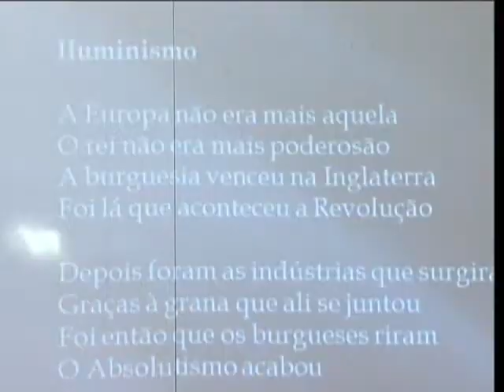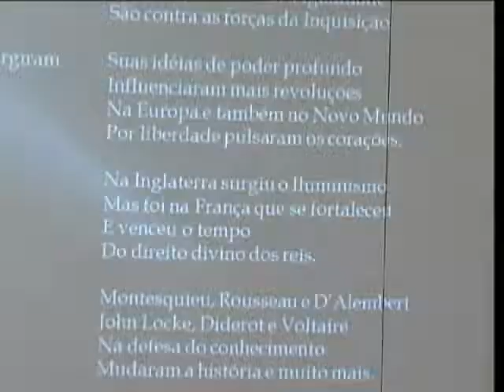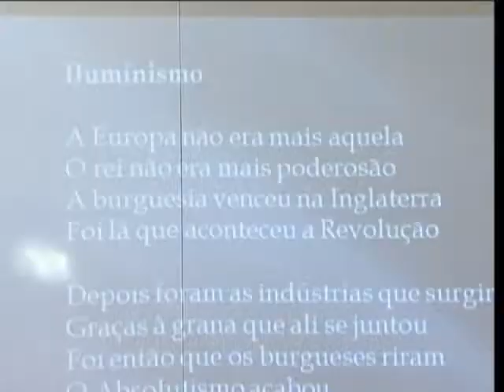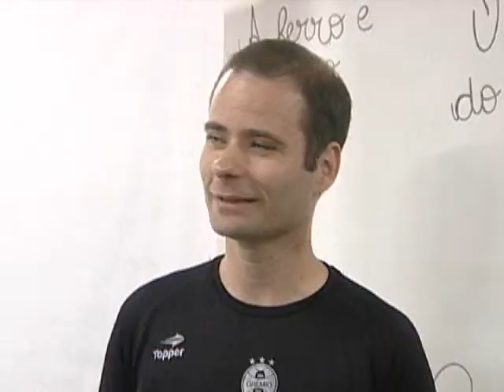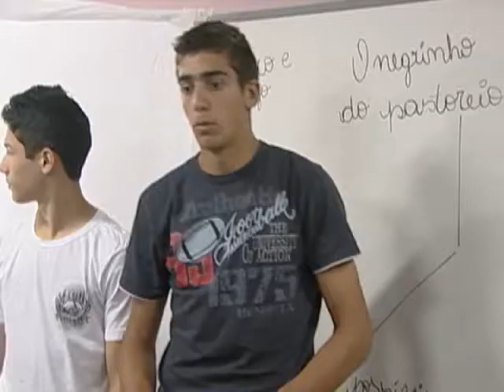Conexão 28/12/2012 - Bloco 02